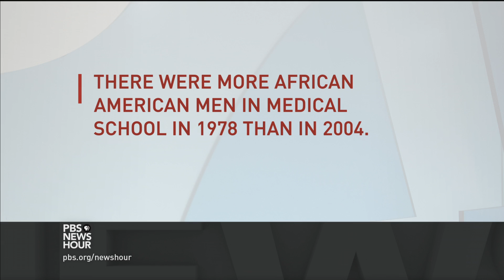Is there a racial ‘care gap’ in medical treatment?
A new survey has found implicit biases in medical students that may explain why black patients are sometimes undertreated for pain, with some students believing that black people feel less pain and have thicker skin than white people. For more on the perplexing discovery, Gwen Ifill talks to Dr. David Satin of the University of Minnesota and Dorothy Roberts of the University of Pennsylvania.